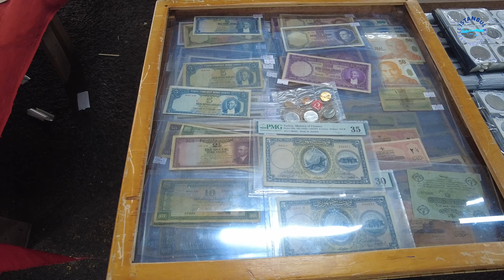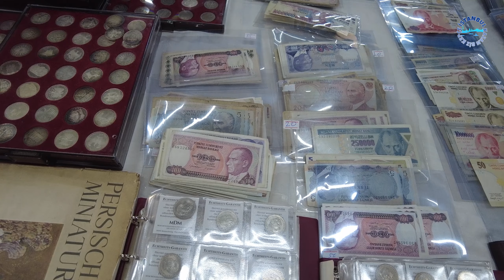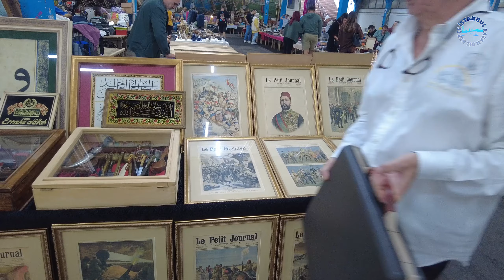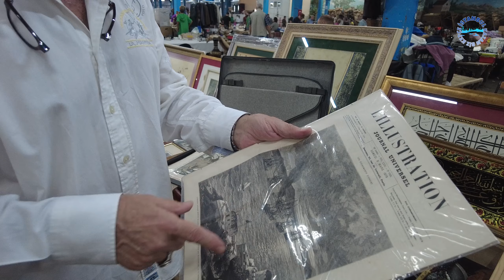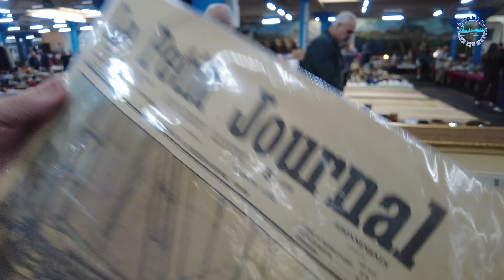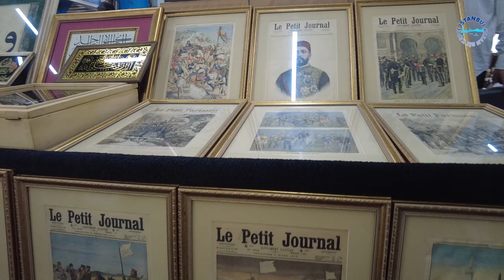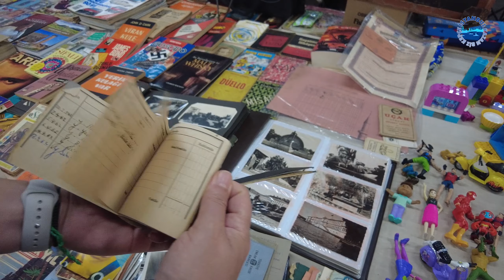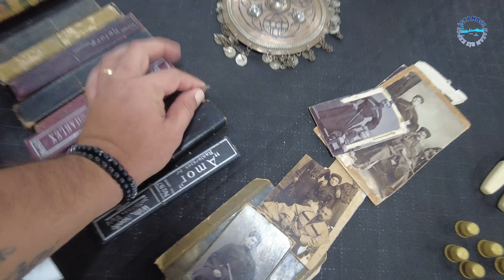FERİKÖY ANTİKA PAZARI - TARİH VE ZANAATIN BULUŞMA NOKTASI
Merhaba dostlar! Bugün, İstanbul'un kalbinde yer alan bir hazinenin kapılarını aralayacağız: Feriköy Antika Pazarı. Bu benzersiz mekan, geçmişin büyüsünü günümüze taşıyan, tarih ve zanaatın mükemmel bir birleşimini sunuyor. Efsanevi eserler, nadir bulunan parçalar ve sanatın izlerini takip etmek isteyenler için tam anlamıyla bir cennet burası.

Feriköy Antika Pazarı Nedir?

Feriköy Antika Pazarı, İstanbul'un Avrupa Yakası'nda yer alan, antika ve tarih tutkunlarının bir araya geldiği bir mekan. Burada, Osmanlı İmparatorluğu döneminden kalma antika eşyalar, el yapımı halılar, değerli mücevherler ve daha fazlasıyla karşılaşabilirsiniz. Pazar, sadece alışveriş yapmak isteyenler için değil, aynı zamanda tarihseverler ve sanat meraklıları için de bir öğrenme ve keşfetme yeridir.

Feriköy Antika Pazarı'nı Keşfedin:

Bu pazar, sadece antika eşyaların değil, aynı zamanda geçmişin hikayelerini de barındırır. Burada, her bir parçanın arkasındaki hikayeleri dinleyebilir ve zamanın izini sürerek geçmişe doğru bir yolculuğa çıkabilirsiniz. Eserler arasında dolaşırken, zamanın eskitemediği sanat eserlerini ve zanaatın ne denli değerli olduğunu gözlerinizle görebilirsiniz.

Feriköy Antika Pazarı'nda Neler Bulabilirsiniz?

Pazarda, antika mobilyalar, eski fotoğraflar, antika lambalar, tarih kokan kitaplar ve daha fazlası gibi birçok değerli eşya bulabilirsiniz. Bu eşyalar, geçmişin büyüsünü günümüze taşıyan şaheserlerdir. Her bir parça, ustaların ellerinde şekillenen bir sanat eseri olarak sizleri bekliyor.

Neden Feriköy Antika Pazarı Ziyaret Edilmeli?

Feriköy Antika Pazarı, sadece alışveriş yapabileceğiniz bir yer değil, aynı zamanda kültürel bir deneyim sunar. Burada, geçmişin izlerini sürerek tarihle iç içe olabilir, sanatın gücünü keşfedebilir ve nostaljik bir atmosferde kaybolabilirsiniz. Ayrıca, antika uzmanları ve sanatçılarla sohbet etme fırsatı da bulabilir, bilgi ve deneyimlerini paylaşmalarını dinleyebilirsiniz.

Sonuç:

Feriköy Antika Pazarı, sadece bir alışveriş mekanı değil, aynı zamanda geçmişin mirasını koruyan ve gelecek nesillere taşıyan bir hazinedir. Bu video, sizleri bu büyülü mekana götürerek, tarih ve sanatın büyüsüne kapılmanızı sağlayacak. Hazırlanın, çünkü Feriköy Antika Pazarı'nda unutulmaz bir keşif ve öğrenme yolculuğuna çıkmaya hazır olun!

Umarız bu video, sizleri geçmişin gizemli dünyasına davet ederken, sanatın ve tarihin derinliklerine doğru unutulmaz bir yolculuğa çıkar. Şimdi, Feriköy Antika Pazarı'nın eşsiz atmosferini keşfetmeye hazır mısınız?

Keyifli Seyirler!

Ben Ozan ve eşim Gamze İstanbul sevdalıları olarak ve dünyanın en güzel kentlerinden biri olan İstanbul'u keşfetmek için yollara düştük. İstanbul'un bilinen bilinmeyen tüm güzelliklerini sizlere kendi penceremizden sunuyoruz.

Bu kanalda İstanbul'un gezilecek tarihi mekanlarını, nefes alıp dinleneceğinizi parkları, maviyle yeşilin en güzel noktalarını bulabilirsiniz. Bir bakmışsınız kendinizi vapurdan martılara simit atarken, bir bakmışsınız Adalarda bir ağaç altında dinlenirken bulmuşsunuz.

İstanbul'da gezilecek, görülecek en güzel rotaları sizler için derliyoruz.

BİZİ SOSYAL MEDYADAN DA TAKİP EDEBİLİRSİNİZ